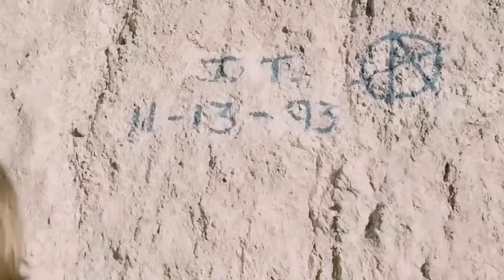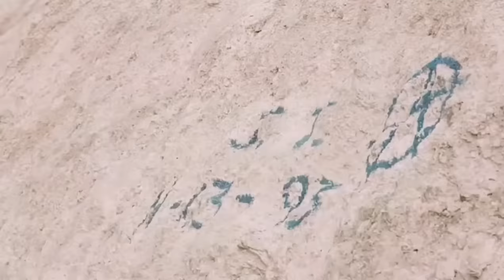Jax Teller | You and Me